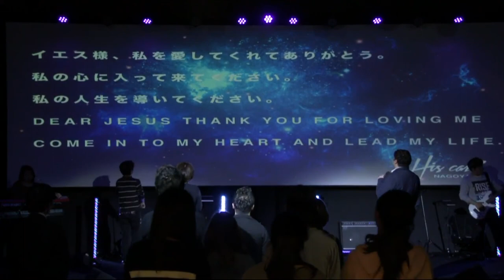ヨハネ 怒りを手放す John Letting go to of anger February 2017